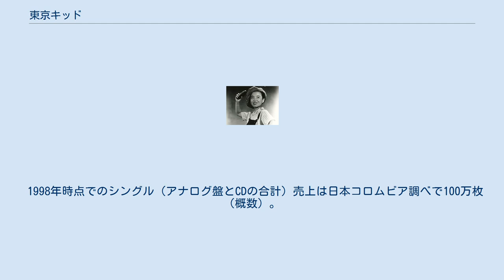東京キッド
「東京キッド」（とうきょうきっど）は、1950年7月20日に発売された美空ひばりのシングルおよび、同年9月9日に公開された斎藤寅次郎監督による映画である。
 映画「東京キッド」の美空ひばり 1950年9月に公開され、当時13歳だったひばりが主演し、ひばりが「師匠」と慕っていた川田晴久との共演も果たした松竹映画『東京キッド』の主題歌として製作された。
 明るく楽しいリズムの本楽曲と映画が共に大ヒットし、戦後混乱期の日本人に夢と希望を与えたと言われている。
 「キッド」とは「子供、若者」という意味であり、本楽曲のタイトルは「東京の街の子」という意味がある。
 「チューインガム」、「フランス香水」、「チョコレート」など舶来のものが歌詞に多く含まれており、戦後間もない当時としては斬新なものであった。
 当時「天才少女歌手」と呼ばれた美空ひばりの初期の代表曲として知られており、本楽曲は美空ひばりの全シングルの売り上げランキング第9位となっている。
また、『悲しき口笛』などのヒットで当時売れっ子となっていたひばりの人気を不動のものにした。
 1998年時点でのシングル（アナログ盤とCDの合計）売上は日本コロムビア調べで100万枚（概数）。
2019年に日本コロムビアが公表した累計売上枚数は120万枚で、ひばりの楽曲の中で累計売上枚数第8位である。
 東京キッド 浮世航路 東京キッド お祭りマンボ ポスター 1950年、松竹公開。